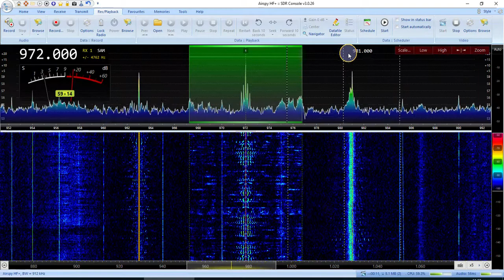HLCA KBS Hanminjok Bangsong 1 (S.KOREA) 972 kHz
Airspy HF+D
Yagi VHF antenna
Yoshkar-Ola, Russia